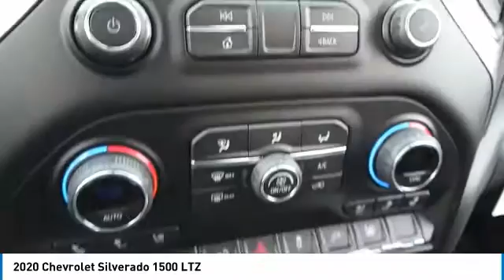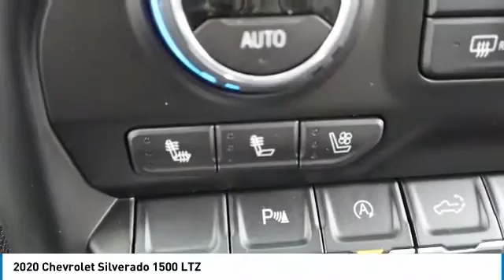2020 Chevrolet Silverado 1500 20644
2020 CHEVROLET SILVERADO 1500 Villa Park, IL
Stock# 20644

Castle Chevrolet
400 E Roosevelt Road

Delivers 22 Highway MPG and 16 City MPG! This Chevrolet Silverado 1500 delivers a Gas V8 5.3L/325 engine powering this Automatic transmission.

*Options:*
REAR AXLE 3.23 RATIO, LTZ CONVENIENCE PACKAGE includes (A50) bucket seats with (D07) center console (KQV) heated and ventilated front seats (A48) rear sliding power window (UG1) Universal Home Remote (MCZ) 2 USB ports with auxiliary input and (QT6) power up/down tailgate; Crew Cab models include (KA6) rear heated seats, LANE CHANGE ALERT WITH SIDE BLIND ZONE ALERT, LICENSE PLATE KIT FRONT, SEATS HEATED SECOND ROW OUTBOARD SEATS, FRONT AND REAR PARK ASSIST ULTRASONIC, CENTER CONSOLE FLOOR-MOUNTED with cup holders cell phone storage power cord management hanging file folder capability, SEATS VENTILATED DRIVER AND FRONT PASSENGER, AUDIO SYSTEM CHEVROLET INFOTAINMENT 3 PLUS SYSTEM 8  diagonal HD color touchscreen AM/FM stereo Bluetooth audio streaming for 2 active devices Apple CarPlay and Android Auto capable voice recognition in-vehicle apps cloud connected personalization for select infotainment and vehicle settings. Dealer upgradeable to embedded navigation. Subscription required for enhanced and connected services after trial period. (STD), TRANSMISSION 8-SPEED AUTOMATIC ELECTRONICALLY CONTROLLED with overdrive and tow/haul mode. Includes Cruise Grade Braking and Powertrain Grade Braking (STD), SEATS FRONT BUCKET with center console, WINDOW POWER REAR SLIDING with rear defogger, UNIVERSAL HOME REMOTE, LTZ PREFERRED EQUIPMENT GROUP includes standard equipment, LTZ PLUS PACKAGE includes (PCZ) LTZ Convenience Package and (PQB) Safety Package, ENGINE 5.3L ECOTEC3 V8 (355 hp [265 kW] @ 5600 rpm 383 lb-ft of torque [518 Nm] @ 4100 rpm); featuring all-new Dynamic Fuel Management that enables the engine to operate in 17 different patterns between 2 and 8 cylinders depending on demand to optimize power delivery and efficiency (STD), SUMMIT WHITE, TAILGATE GATE FUNCTION POWER UP/DOWN with power lock and release, REAR CROSS TRAFFIC ALERT, WHEELS 18  X 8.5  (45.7 CM X 21.6 CM) BRIGHT SILVER PAINTED ALUMINUM (STD), SAFETY PACKAGE includes (UD5) Front and Rear Park Assist (UKC) Lane Change Alert with Side Blind Zone Alert and (UFG) Rear Cross Traffic Alert (Includes Perimeter Lighting., GVWR 7100 LBS. (3221 KG) (STD), JET BLACK PERFORATED LEATHER-APPOINTED FRONT SEAT TRIM, TIRE SPARE 265/70R17SL ALL-SEASON BLACKWALL (STD), USB PORTS 2 (FIRST ROW) LOCATED ON INSTRUMENT PANEL, TIRES 265/65R18SL ALL-SEASON BLACKWALL (STD), Tow Hitch, Locking/Limited Slip Differential, Four Wheel Drive, Tire Pressure Monitor, Power Steering, ABS, 4-Wheel Disc Brakes, Aluminum Wheels, Tires - Front All-Season, Tires - Rear All-Season, Tires - Front All-Season, Tires - Rear All-Season, Tow Hooks, Daytime Running Lights, Fog Lamps, Heated Mirrors, Power Mirror(s), Mirror Memory, Power Folding Mirrors, Privacy Glass, AM/FM Stereo, MP3 Player, Bluetooth Connection, Auxiliary Audio Input, Smart Device Integration, HD Radio, Satellite Radio, Requires Subscription, Satellite Radio, Requires Subscription, Bluetooth Connection, WiFi Hotspot, Leather Seats, Power Driver Seat, Driver Adjustable Lumbar, Power Passenger Seat, Passenger Adjustable Lumbar, Heated Front Seat(s), Mirror Memory, Seat Memory, Pass-Through Rear Seat, Floor Mats, Floor Mats, Leather Steering Wheel, Heated Steering Wheel, Steering Wheel Audio Controls, Adjustable Steering Wheel, Power Windows, Power Windows, Power Door Locks, Remote Engine Start, Keyless Entry, Power Door Locks, Keyless Start, Cruise Control, Security System, Power Outlet, MP3 Player, Auxiliary Audio Input, Power Outlet, Climate Control, Multi-Zone A/C, A/C, A/C, Rear A/C, Rear Defrost, Auto-Dimming Rearview Mirror, Traction Control, Stability Control, Daytime Running Lights, Driver Air Bag, Passenger Air Bag, Front Side Air Bag, Front Head Air Bag, Rear Head Air Bag, Passenger Air Bag Sensor, Telematics, Back-Up Camera, Back-Up Camera, Tire Pressure Monitor

For a must-own Chevrolet Silverado 1500 come see us at Castle Chevrolet, 400 E Roosevelt Rd, Villa Park, IL 60181. Just minutes away!